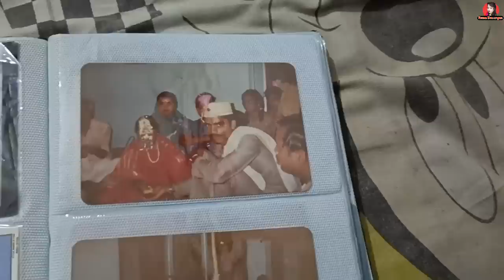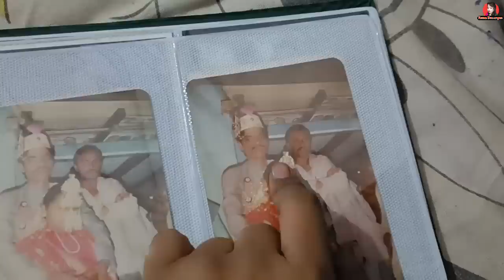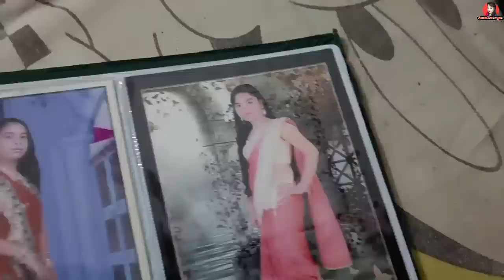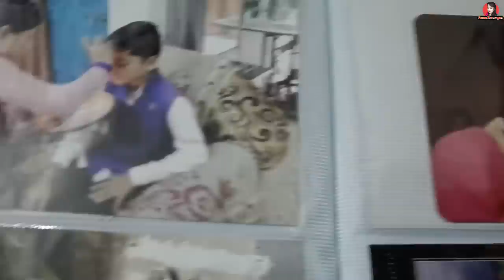बहुत दिन बाद करे हो 🙄😛Reena Dewangan vlog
😍मोर से बात करे बर इंस्टाग्राम में आओ 😍

😀मोर फेसबुक I.D ला फॉलो करो 😀

😜मोर फेसबुक पेज ला फॉलो करो 😜

my search:-.

Reena Dewangan
cg vlog
cg vlogs
2022 vlog cg vlog
vlog
daily vlog
new vlog
daily vlogs